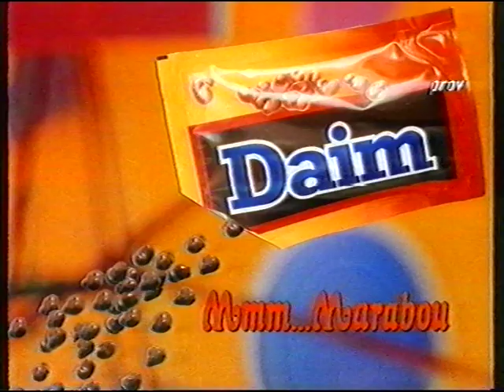TV4 reklam 90-tal (1991)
reklam från tv 4 när kanalen var ny 1991  notera att det står prov uppe i hörnet
detta är även en hel reklam paus mellan två program